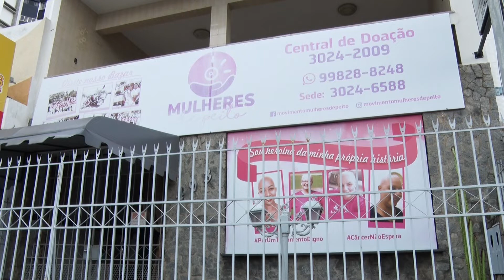Associação Mulheres de Peito é reconhecida pela Alese como entidade de Utilidade Pública Estadual